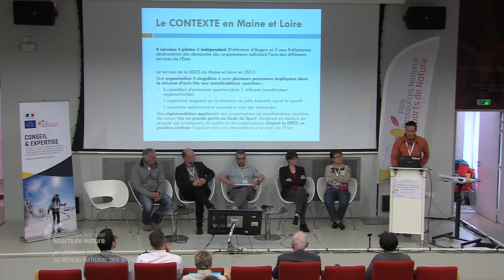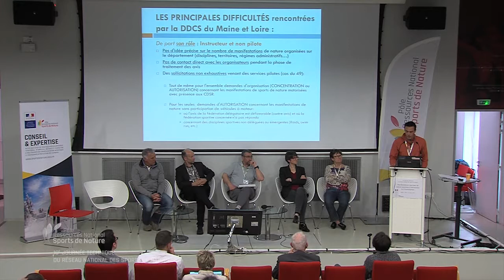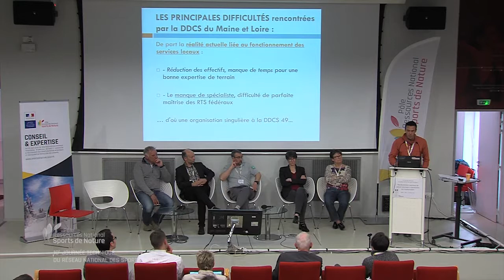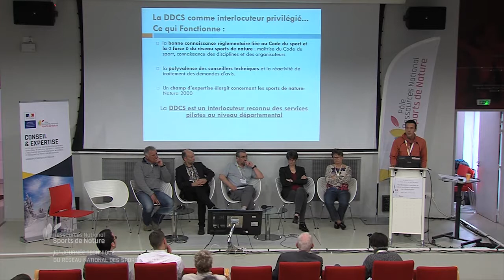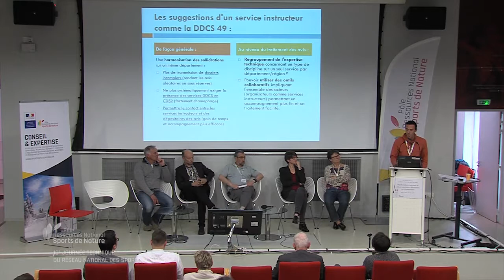Action des services Jeunesse et Sports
Action des services Jeunesse et Sports, Nicolas Roussel
(direction départementale de la Cohésion sociale de Maineet-
Loire)